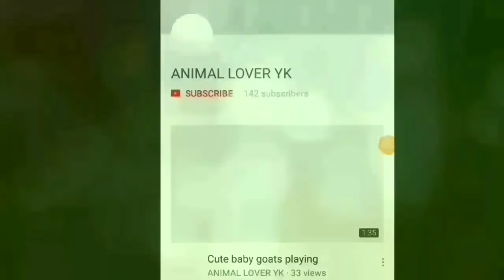Price of Pure Boer Goats at Nimbkar Goat Farm | Gradewise Explained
Video edited and Created By

(Yusuf - for promotion of your goats -
Also you can donate any amount if you like my work google pay - 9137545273).. 🤗🤗